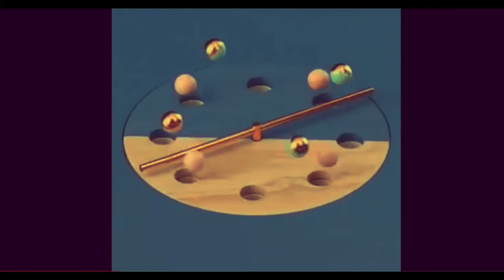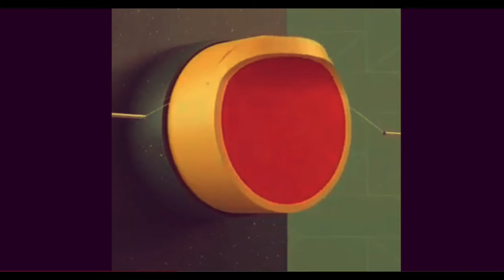Examples of Periodic motion |SHM | Animated Examples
In mechanics and physics, simple harmonic motion (sometimes abbreviated SHM) is a special type of periodic motion where the restoring force on the moving object is directly proportional to the object's displacement magnitude and acts towards the object's equilibrium position. It results in an oscillation which, if uninhibited by friction or any other dissipation of energy, continues indefinitely.

Simple harmonic motion can serve as a mathematical model for a variety of motions, but is typified by the oscillation of a mass on a spring when it is subject to the linear elastic restoring force given by Hooke's law. The motion is sinusoidal in time and demonstrates a single resonant frequency. Other phenomena can be modeled by simple harmonic motion, including the motion of a simple pendulum, although for it to be an accurate model, the net force on the object at the end of the pendulum must be proportional to the displacement (and even so, it is only a good approximation when the angle of the swing is small; see small-angle approximation). Simple harmonic motion can also be used to model molecular vibration as well.

eriodic motion, in physics, motion repeated in equal intervals of time. Periodic motion is performed, for example, by a rocking chair, a bouncing ball, a vibrating tuning fork, a swing in motion, the Earth in its orbit around the Sun, and a water wave. In each case the interval of time for a repetition, or cycle, of the motion is called a period, while the number of periods per unit time is called the frequency. Thus, the period of the Earth’s orbit is one year, and its frequency is one orbit per year. A tuning fork might have a frequency of 1,000 cycles per second and a period of 1 millisecond (1 thousandth of a second).

Simple harmonic motion is a special case of periodic motion. In the examples given above, the rocking chair, the tuning fork, the swing, and the water wave execute simple harmonic motion, but the bouncing ball and the Earth in its orbit do not.

Waves that can be represented by sine curves are periodic. If the wave is propagated with a velocity v and has a wavelength λ, then the period T is equal to wavelength divided by velocity, or T= λ/v. The frequency f is the reciprocal of the period; thus, f = 1/T = v/λ.